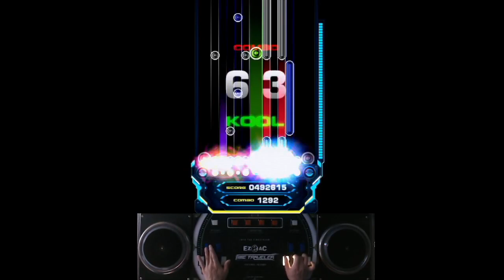[EZ2AC FNEX 10K] 10키 연구소 LIGHTFALL